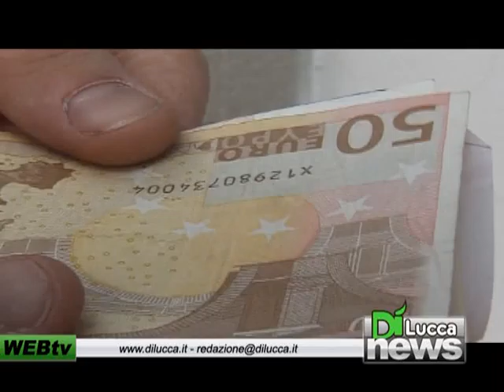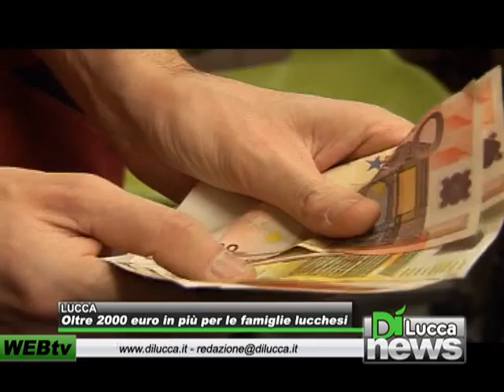Oltre 2000 euro in più per le famiglie lucchesi - DiNews - 02 gennaio 2012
LUCCA - Oltre 2000 euro in più per le famiglie lucchese